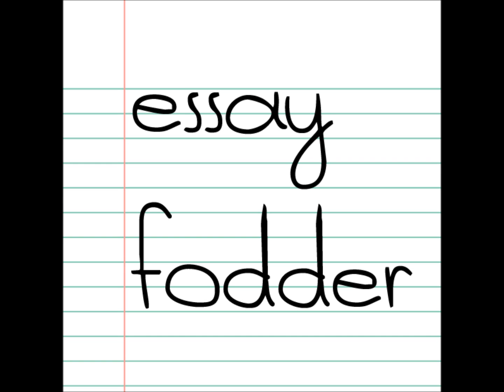The Hunger Games Excerpt - Katniss Hunts in the Woods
Northern Arizona University's KJACK Radio brings you Essay Fodder, an interactive book club that analyzes and discusses novels every week on air, from 8 PM-10 PM Arizona time.  For its first week, Essay Fodder will be discussing the Hunger Games series.  Essay Fodder brings you this excerpt, adapted for radio.  Each week, the show will have different excerpts, adapted for radio with sound effects and music. Podcasts of the show are available at kjack.org or on iTunes.

"Katniss Afoot" by James Newton Howard from "The Hunger Games" Soundtrack

Excerpt from Suzanne Collins' "The Hunger Games"

Essay Fodder does not own the music or the text.